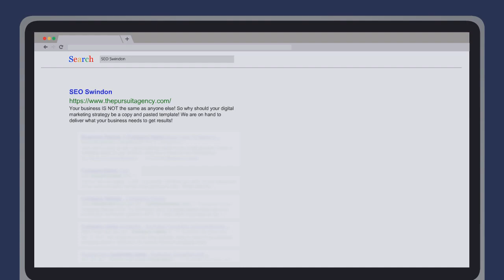SEO Swindon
Your business IS NOT the same as anyone else! So why should your digital marketing strategy be a copy and pasted template! We are on hand to deliver what your business needs to get results!
We offer our clients a bespoke built strategy, to help your business be the credible resource in your industry with direct results on your bottom line.
From this strategy, we'll pull on varying digital marketing tactics that will make change to your business!

Keyword Searches:
Digital Marketing Agency
Digital Marketing Agency Swindon
Digital Marketing Near Me
SEO Agency
SEO Agency Near Me
SEO Agency Swindon
Ppc Agency
Ppc Agency Swindon
Ppc Agency Near Me

Business Name:
The Pursuit Agency

Address:
Unit 5, Workshed, London St, Swindon SN1 5DG, United Kingdom

Plus Code:
H675+4M Swindon, United Kingdom